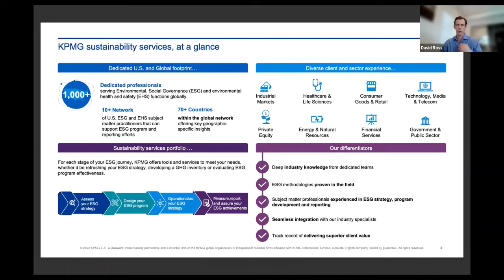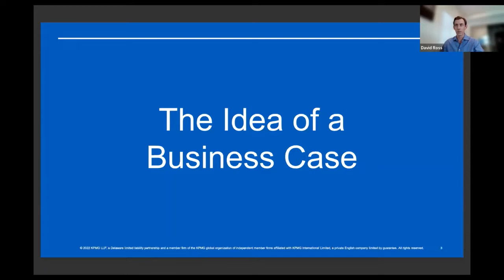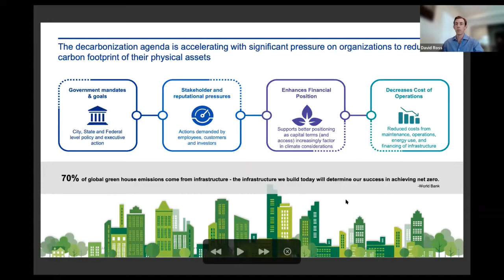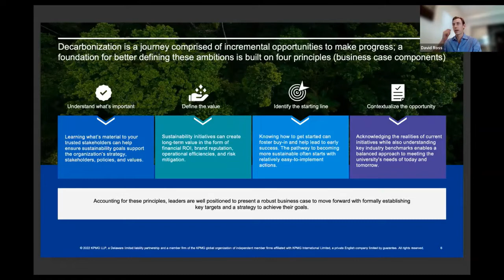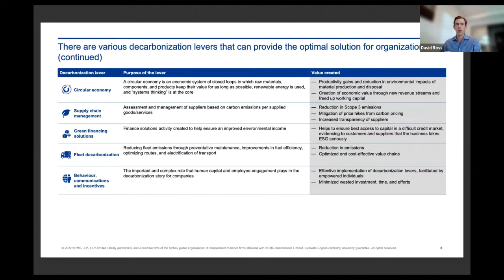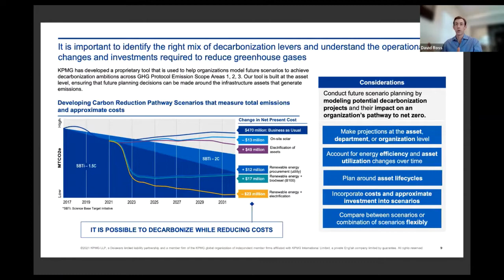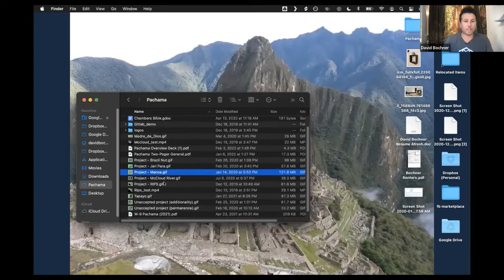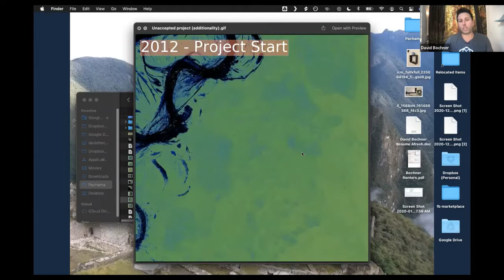Sustainability Symposium The Business Case for De Carbonization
Learn how companies are doubling down on climate change and utilizing technology to create innovative reduction strategies that lead to assured investor confidence and sustainable operations. Hear from leaders in ESG consulting and climate strategy, including David Ross, director, Infrastructure Deal & Advisory, ESG and Climate Advisory, KPMG; Alistair Hall, ESG and Climate Advisory, KPMG; and David Bochner, Business Development and Partnerships, Pachama.

Introduction Music Attribution:
Relaxing Piano Improvisation by Alexander Nakarada